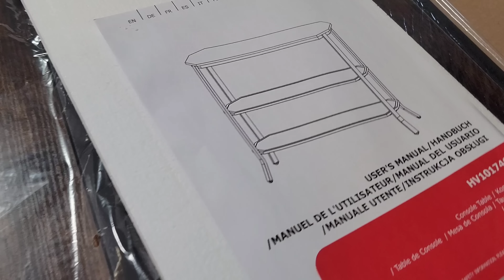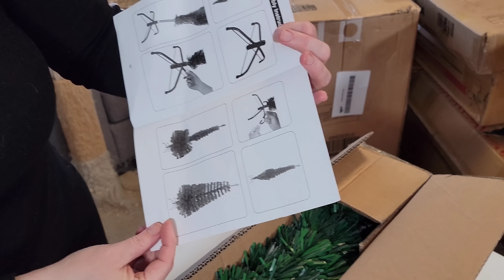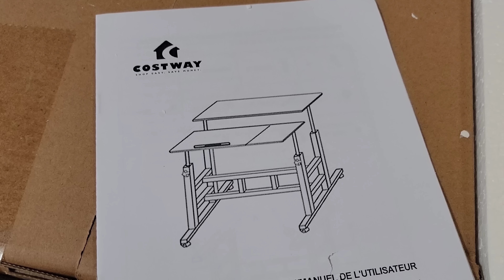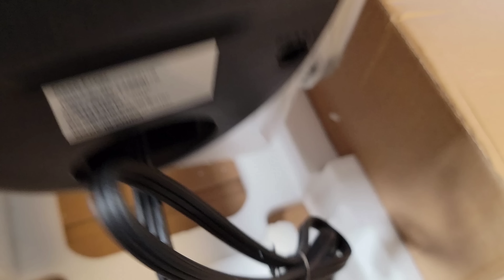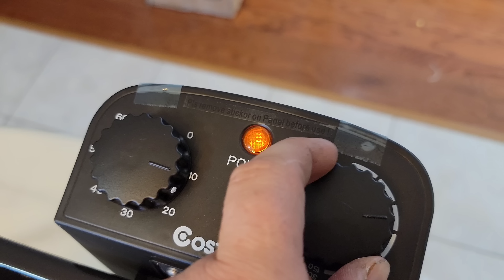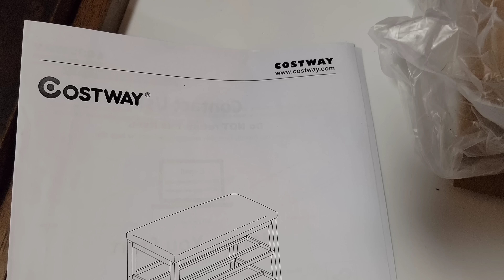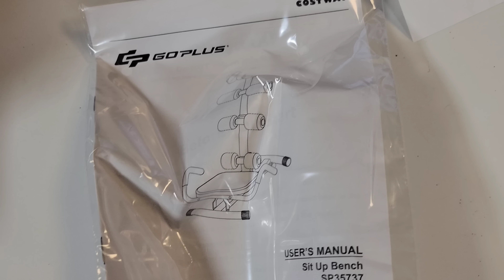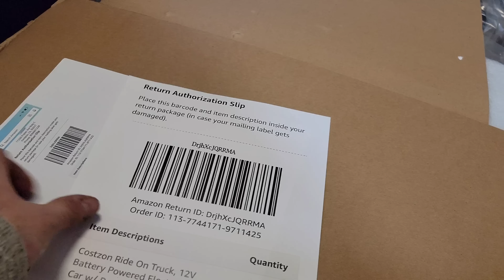РАСПАКОВКА ПАЛЕТА ЗА $500 🥳